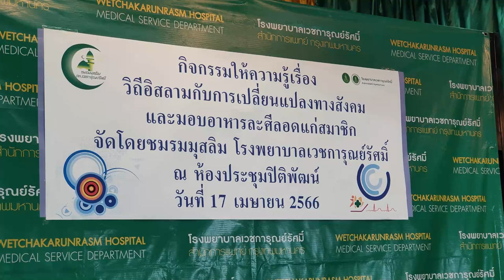AH 3570 วิถีอิสลามกับการเปลี่ยนแปลงทางสังคม โดย อาจารย์มุบาร็อก มะหะหมัดซอและห์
17.04.66 @ ณ โรงพยาบาลเวชการุณย์รัศมิ์ หนองจอก

Tel & Line iD :
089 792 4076 (ดาวุด)
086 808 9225 (อับดุลการีม)
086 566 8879 (อนัส)
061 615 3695 (มุสตอฟา)
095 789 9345 (อามีน)
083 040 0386 (ฟูอาด)